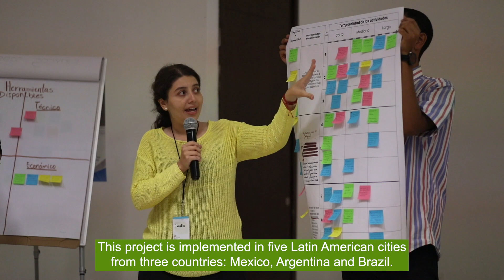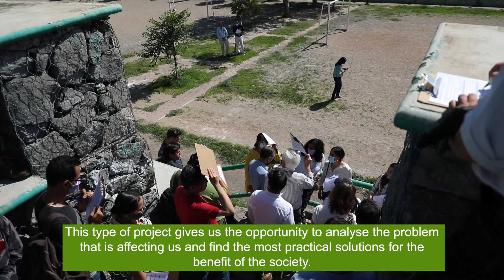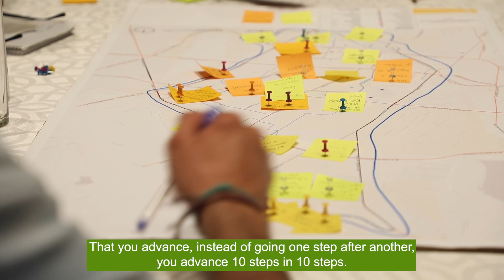TUC: Urban Labs in Mexico EN